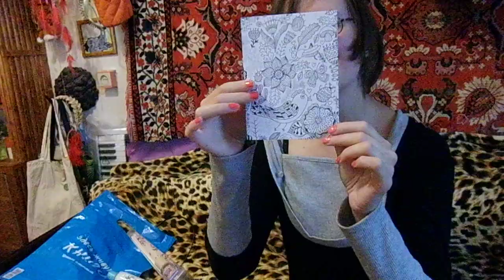моя 3 поменяшка с Настей Зарецкой %-) розы